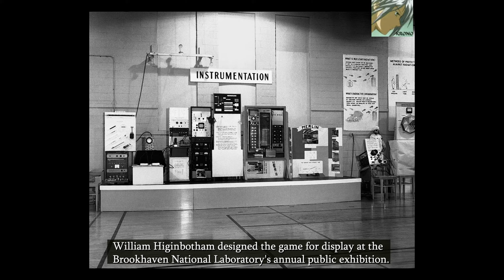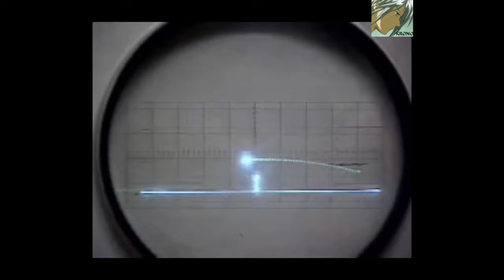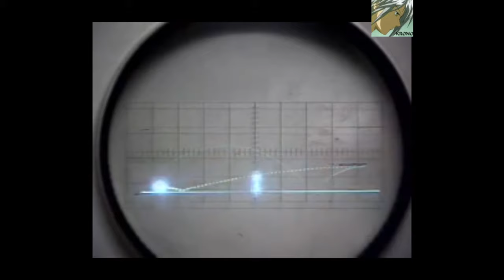Tennis for two (1958)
Tennis for Two is a sports video game developed in 1958, which simulates a game of tennis, and was one of the first games developed in the early history of video games.

Designed the game for display at the Brookhaven National Laboratory's annual public exhibition.

 William Higinbotham designed the game, displayed on an oscilloscope and played with two custom aluminum controllers.

Images and video property of By Brookhaven National Laboratory - Screenshot, Public Domain,